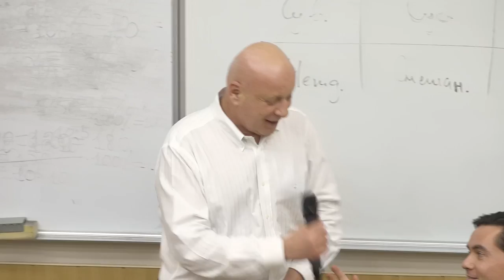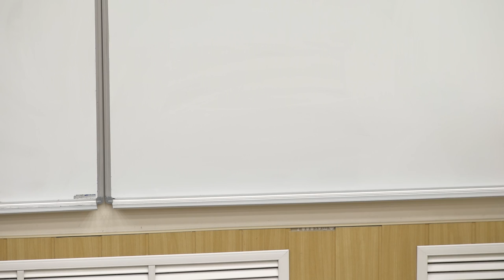Лекция Ю.Г.Кобаладзе «Social Networking в политике и бизнесе»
16 марта по приглашению факультета МБДА состоялась лекция профессора МГИМО, советского разведчика, журналиста и бизнесмена Ю.Г.Кобаладзе.

Юрий Георгиевич рассказал о значении понятия «social networking» и его основных принципах. Он также перечислил наиболее часто встречающиеся ошибки при поиске и установлении контактов, привел множество примеров из своей жизни и объяснил, как правильно применять данный навык в финансовой сфере.

Мероприятие посетили студенты бакалавриата и магистратуры экономических и других факультетов МГИМО.